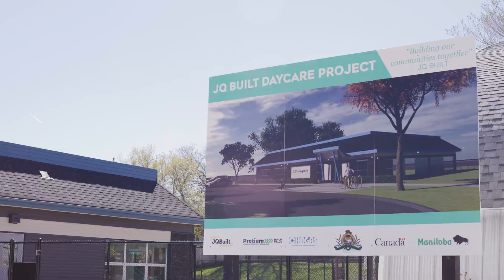JohnQ Built 2024 Daycare in a Box - Proof of Concept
JohnQ Built, a true collaboration process, is responsible for building 22 daycares throughout Manitoba in rural communities. The Lean Construction methodology allowed Rural Municipalities and the Province of Manitoba to add over 1700 childcare spots in 18 months. The same methodology can be transferred to affordable housing, senior housing, schools and many other areas that need infrastructure built quickly and of the highest quality.